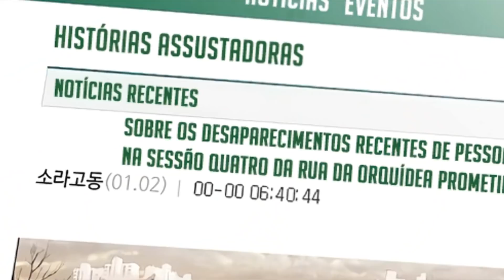AQUI TUDO SE RESOLVE NA PAULADA, BELEZA KKKKKKK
Essa e a 1 parte da análise zueira de Promised Orchid

Manhwa/Webtoon ultilizados:
- Promised Orchid
   Caps  106 (Completa)

Autor: JUNG Hyun-Joo
Original Publisher: Naver

[] "Todos podem duvidar, Mas não deixaremos de sonhar." []